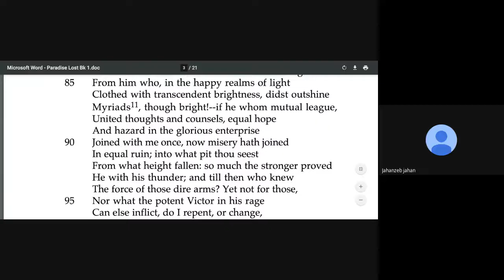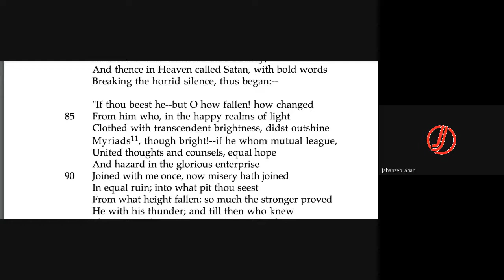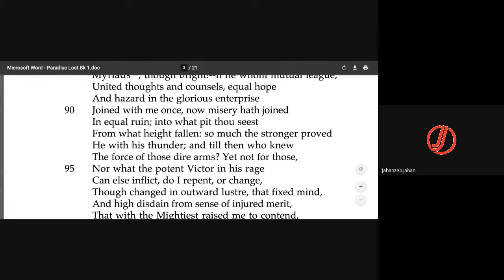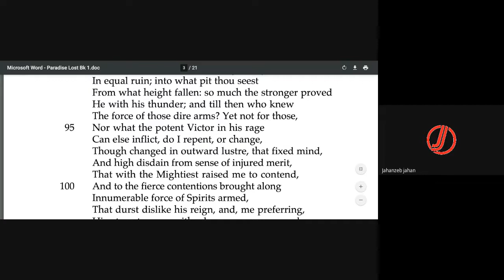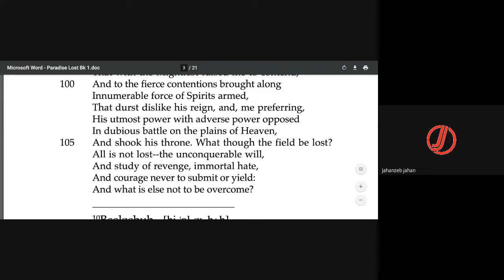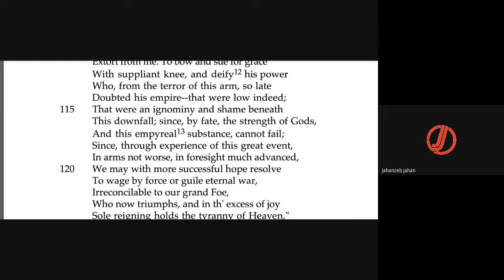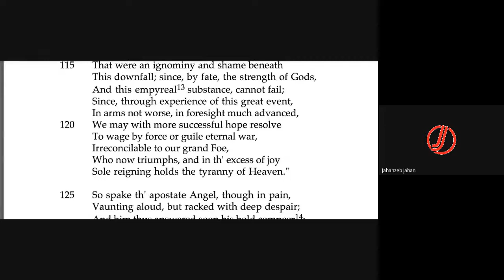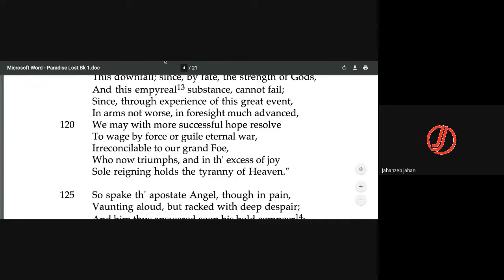Satan's First Speech | Paradise Lost (Book 1) Text Part 2 महाकाव्य कविता का शैतान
INTRODUCTION

FOLLOW US ON THE SOCIALS